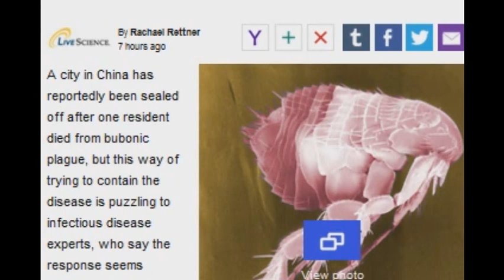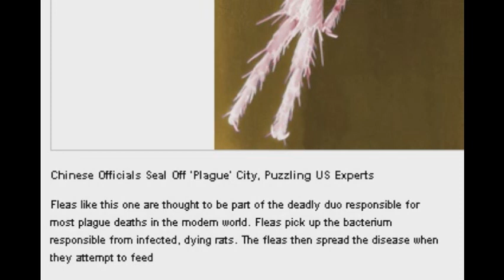Chinese Officials Seal Off 'Plague City,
Chinese Officials Seal Off 'Plague' City, Puzzling US Experts.
A city in China has reportedly been sealed off after one resident died from bubonic plague, but this way of trying to contain the disease is puzzling to infectious disease experts, who say the response seems extreme given the information released about the case.

According to news reports, Chinese officials have blocked off parts of Yumen, a city in northwest China, preventing about 30,000 of the city's people from leaving.
A man in the city became ill after he handled a dead marmot (a large wild rodent), and died last week from bubonic plague. No other cases of the plague have been reported, according to the Guardian. About 150 people who had contact with the plague victim have been placed under quarantine.

Plague is an infectious disease caused by the bacteria Yersinia pestis that is carried by rodents, and can be transmitted to people through flea bites or by direct contact with the tissues or fluids of an animal with plague, according to the Centers for Disease Control and Prevention. The disease is known for killing millions of people in Europe in the 1300s, in a pandemic called the Black Death.